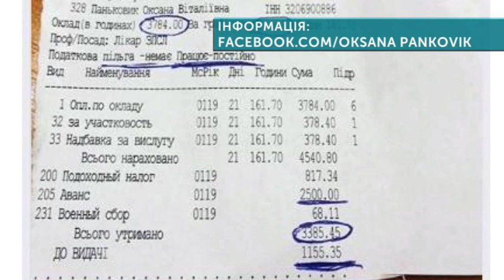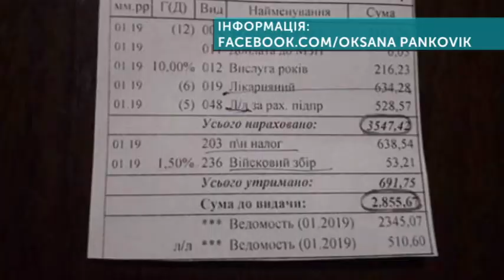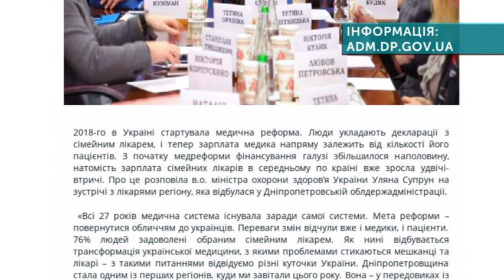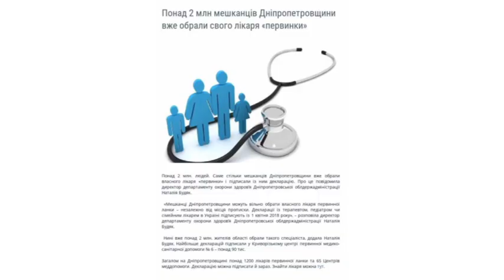Тема дня 06.03.2019 Скільки заробляють сімейні лікарі Дніпра?